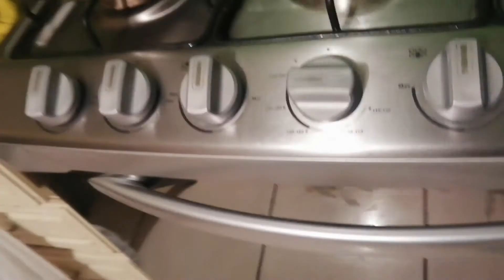PREPARANDO PAY DE QUESO!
HOY LES TRAIGO UN NUEVO VIDEO PREPARANDO PAY DE QUESO DELICIOSOS QUE HARAN QUE TE CHUPES LOS DEDOS!... ESPERO Y DEJEN SU LIKE Y COMPARTAN EL VIDEO PARA SEGUIR CRECIENDO!